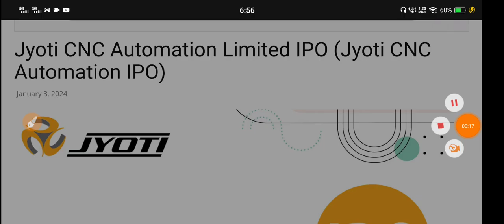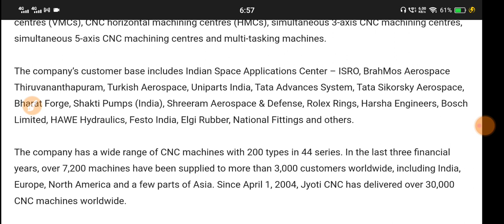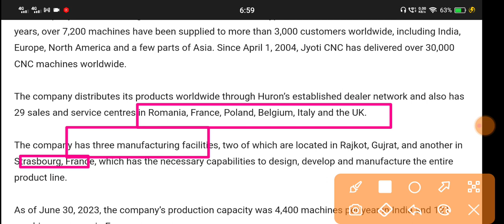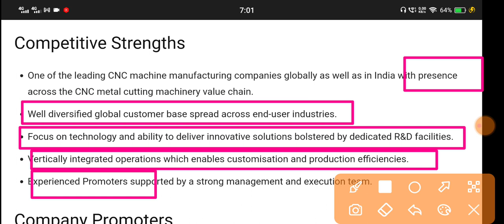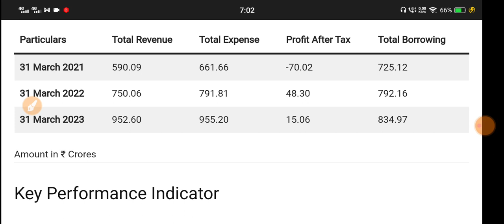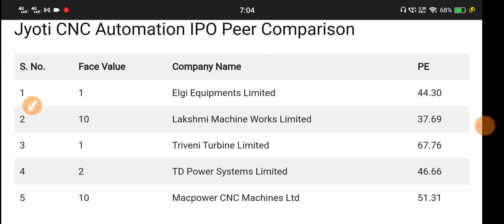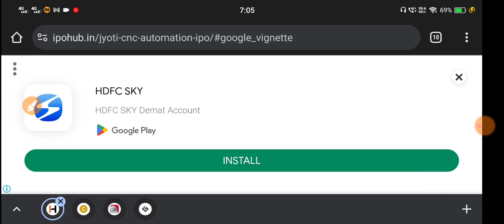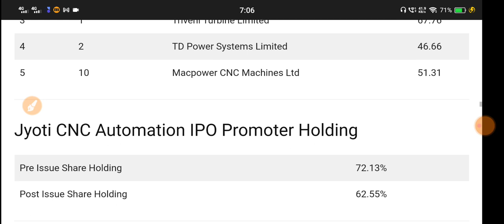Jyoti CNC Automation Ltd Ipo 🔴 Jyoti CNC Ipo Review 🔴Jyoti CNC Automation Limited Ipo 🔴Jyoti CNC Ipo